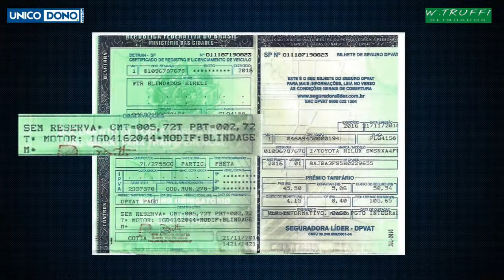Carro Blindado - Dicas de Compra Importante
Mais um vídeo interessante sobre dicas de compra de carro blindado, com o pessoal da Blindadora Truffi Blindados ,em entrevista ao

Com Rogerio Galvão
Tabela Fipe - consulte o preço de seu carro usado no Link abaixo

Série sobre blindadoras - novas tecnologias 2020